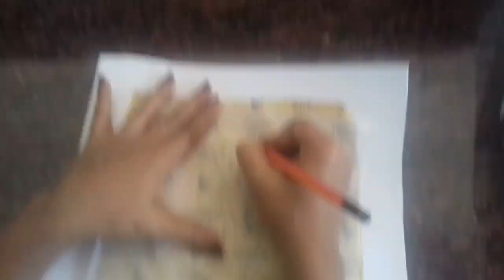Use this easy method to draw and paint a picture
This is an easy technique that we can adopt to draw and paint a picture.using a traiser and a carbon paper we can draw it on the surface and paint easily.